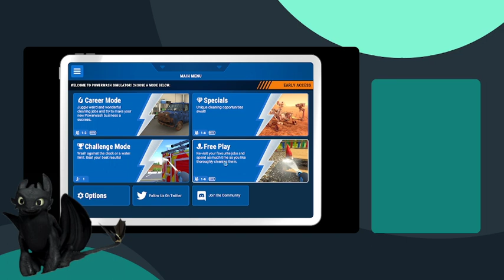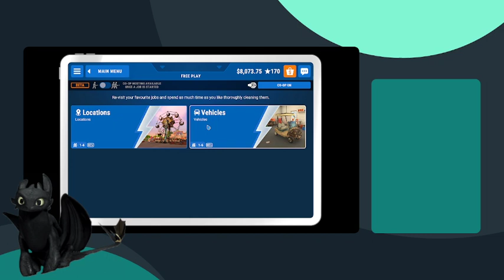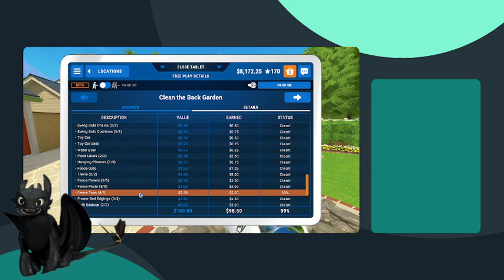Second round of test stream for VTuber modeling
Round two of testing for the PNG Vtuber model with some PowerWash Simulator on Twitch.